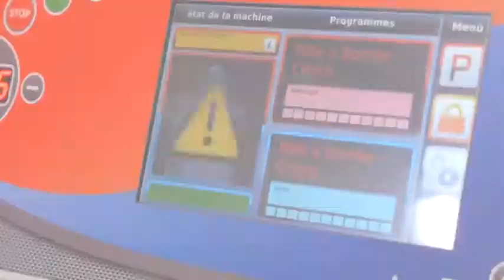BRAVO - Pate a Bombe with Trittico Executive Evo (EN)